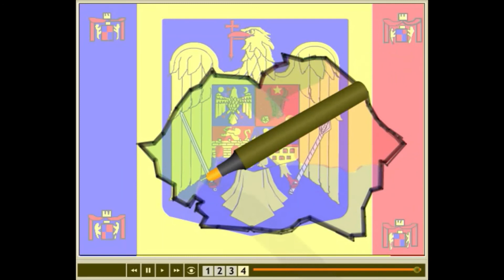85 1st of December 1918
Drawing dedicated to the Great Romania, unified in 1st of December 1918,
also representing the Romanian National Day. Includes the previous emblem.

recording: IceCream Apps
drawn by: whosyourdady